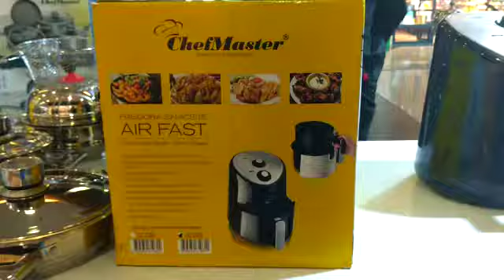Freidora sin Aceite Air Fast Chef Master - Feria Mega Shop TV Viva Laureles Medellín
Feria Mega Shop TV en el Centro Comercial Viva Laureles

Gánate Sartén Antiadherente Doble Parrilla en Mármol 32 CM Chef Master

tienes tiempo de participar hasta el Viernes 27 de Septiembre.

Mega Shop TV ¡Haciendo tu vida más feliz!

- Feria Mega Shop TV en el Centro Comercial Viva Laureles en la cuidad de Medellín

- Por pocos días, del 11 de Septiembre hasta el 30 de Septiembre de 2019.